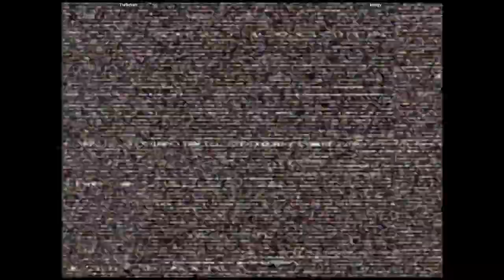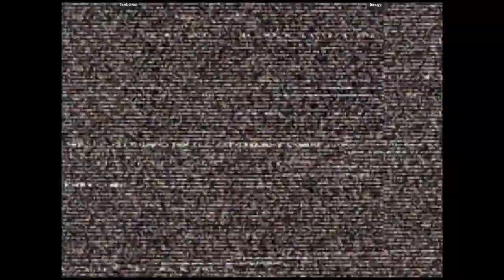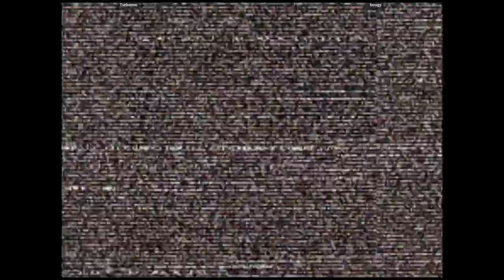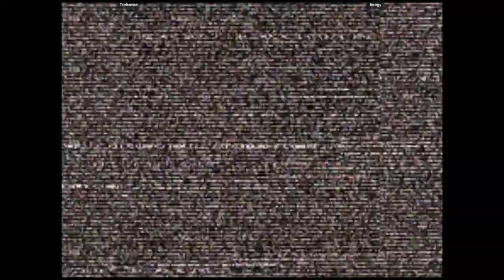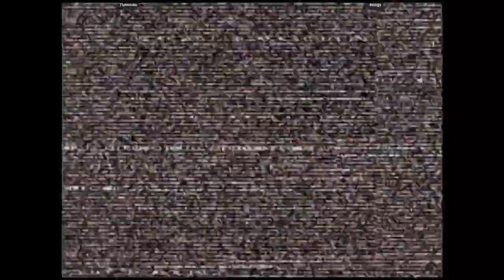CVS2 - Turbovec VS koogy | 🇺🇸🇺🇸 Fightcade2